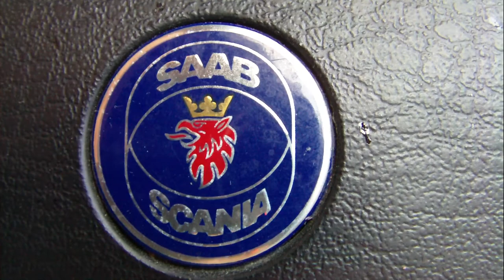Toshiba camileo h30 first test footage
A short macro, and zoom test, for my brand new Camileo H30 camera.